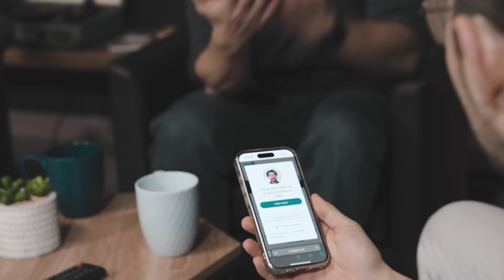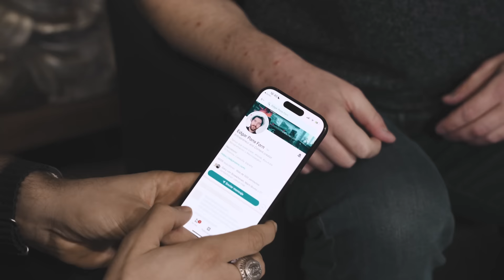TECNOLOGÍA y BIOHACKING para construir SUPERHUMANOS | Edgar Pons - Ep #005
Edgar es una pieza clave para reunir a todos los makers.
Estamos cerca...

Encuentra a Edgar aquí:
instagram 👉🏼 @edgarponsforn

Oscar: @oscarstatus
Sergio: @mrwhitefit
Victor: @viktor.teran